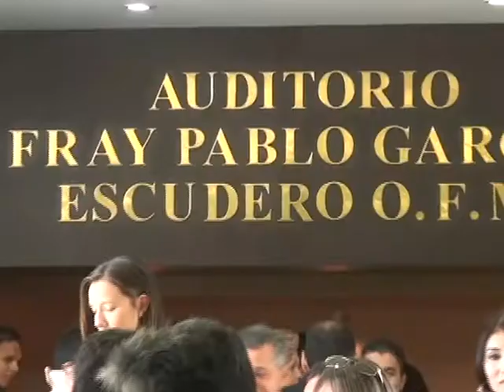EN BELLO SE REALIZA SEGUNDO SEMINARIO INTERNACIONAL DE CIUDADES SOSTENIBLES